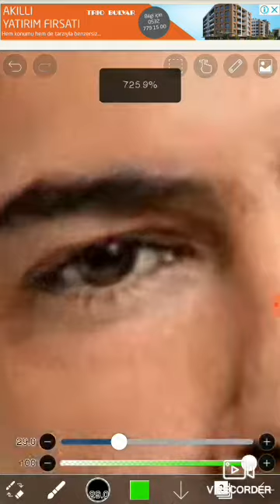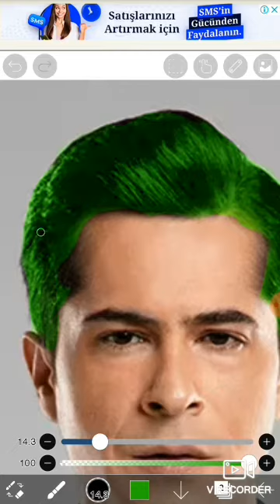İsmail Hacıoğlu yeşil saç❤